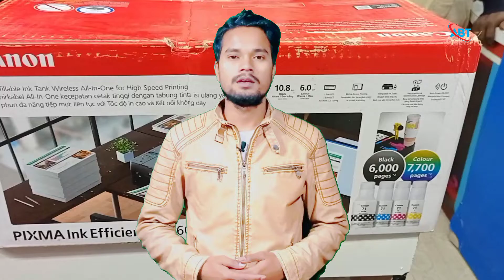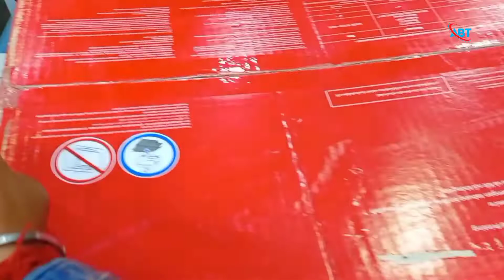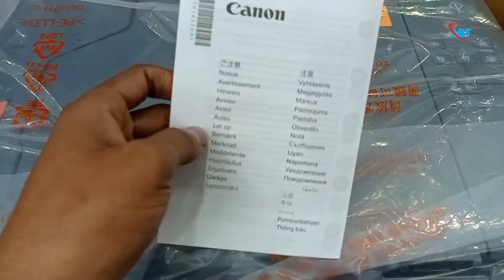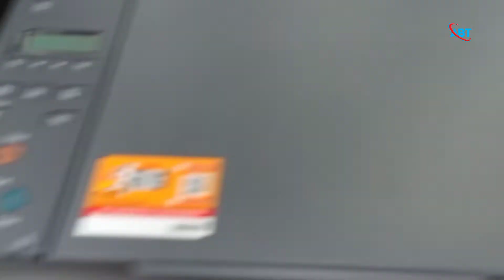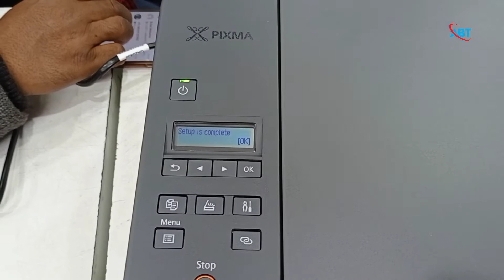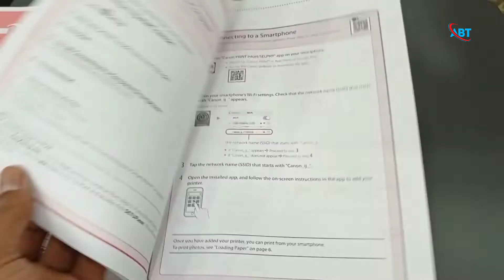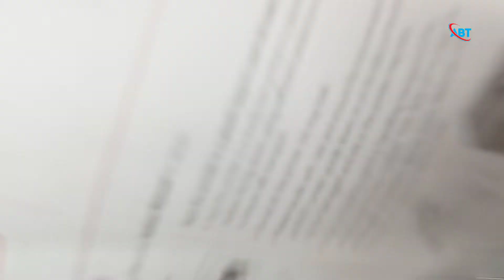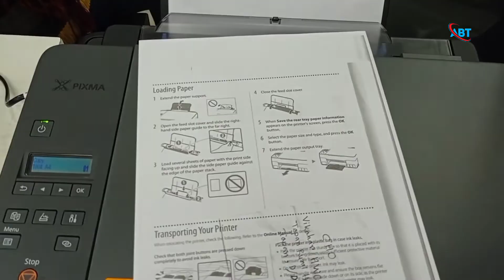Canon Pixma G3060 Unboxing & Completely instlling | Canon Best WiFi Printer 2022 in Hindi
Canon Best WiFi Printer 2022

1.Canon PIXMA G3060 All-in-One

2.Canon PIXMA G3020 NV All-in-One Wi-Fi Ink Tank Colour Printer

1.Canon Best Pixma inkEfficient Printer 2022 | Canon Pixma G2020 Printer Unboxing & Review in Hindi

                                           👁️👁️👁️👁️👁️👁️👁️Jai Hind 👁️👁️👁️👁️👁️👁️👁️👁️

                                        👁️👁️👁️👁️👁️👁️👁️👁️Jai Hind 👁️👁️👁️👁️👁️👁️👁️👁️